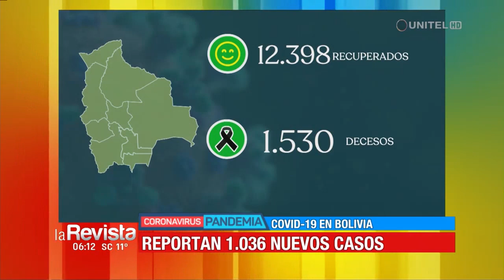Conozca los últimos datos de casos positivos de Covid – 19 en todo el país